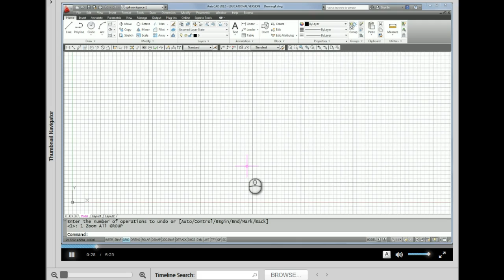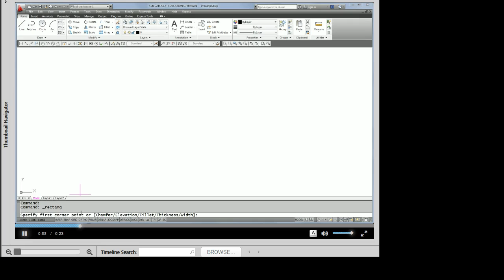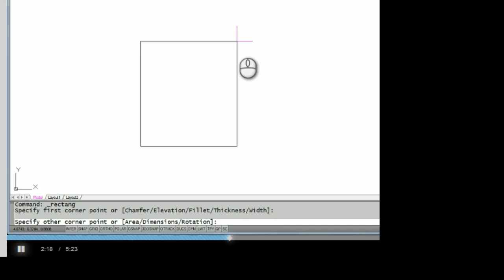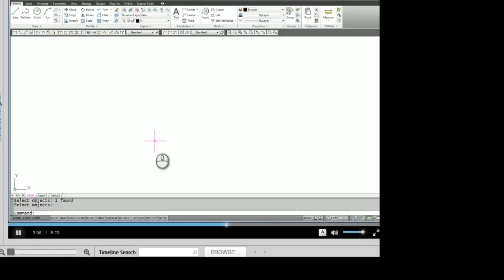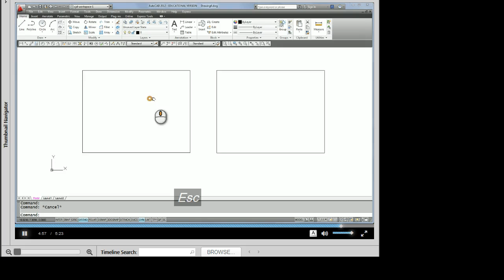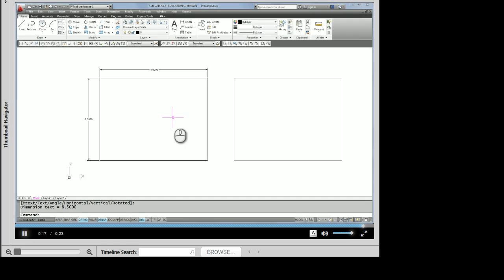Autocad - Rectangle Command #14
How to draw a RECTANGLE with using relative coordinate ( @x,y )  entry or Dynamic Input  (DYN) in Autocad 2012.